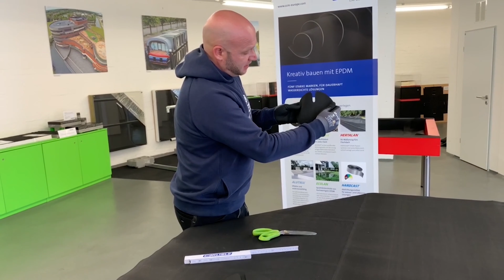RESITRIX® Stanzteil Nierenschnitt selbst fertigen und Tipps zum Überdehnen